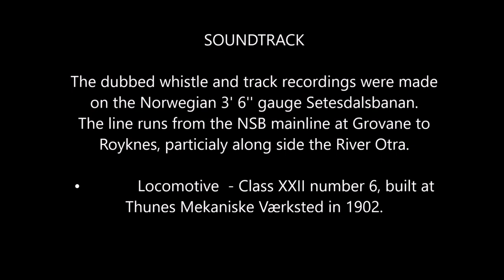Gauge '3' Garden Railway - 2023 New Year's Day Contractor's tidy up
As the weather on New Year's Day 2023 was dry (and not too cold), a short running session took place on the 'Blagdon & Pensford Light Railway'. Featured is Manning Wardle class 'L' locomotive 'Thomas Albert', along with a few ballast and open wagons in 'Joseph T Firbank' livery.

The video has been dubbed with recordings made on a visit in 2022 to the  Setesdalsbanen in Southern Norway.